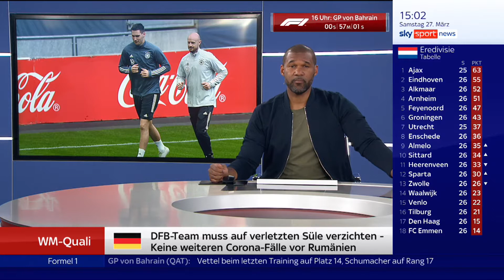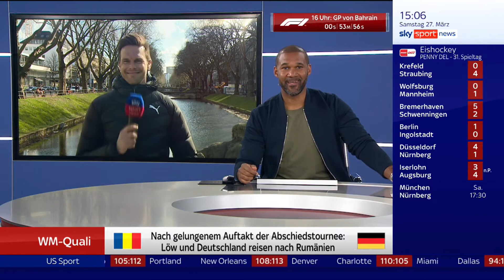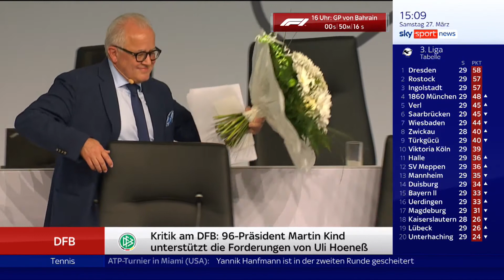Joachim Löw/die Nationalmannschaft - SSN 27.03.21